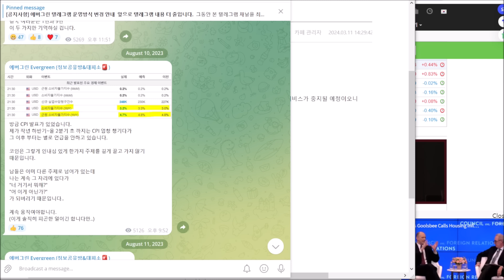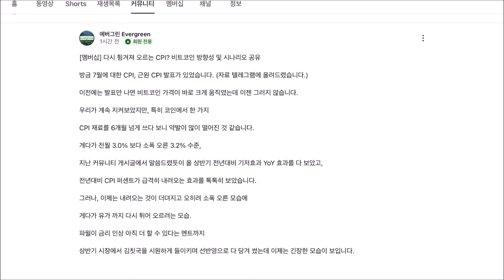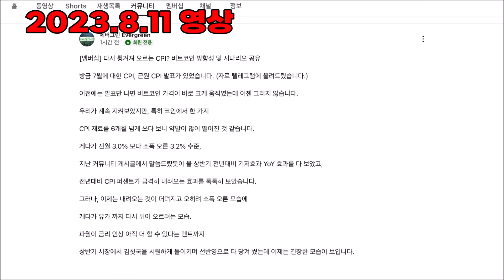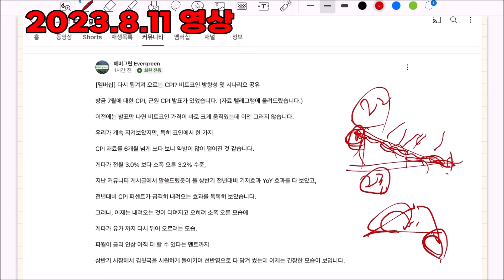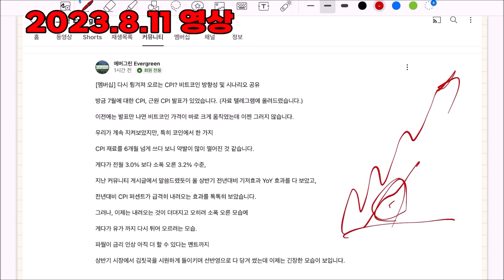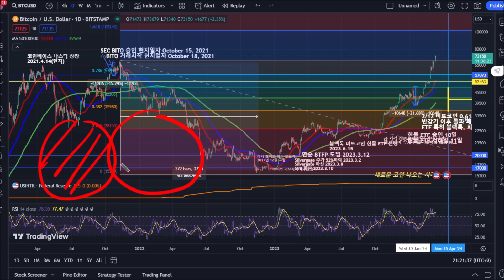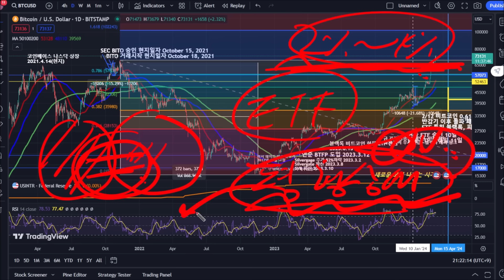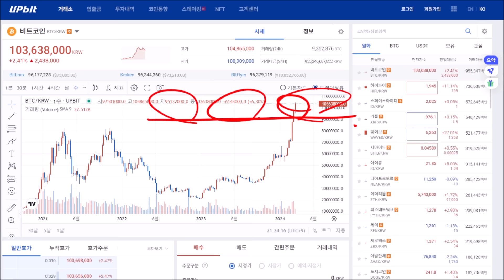비트코인 인플레이션 헷지수단 | 만약 조정 올 경우 지금부터 마음가짐.